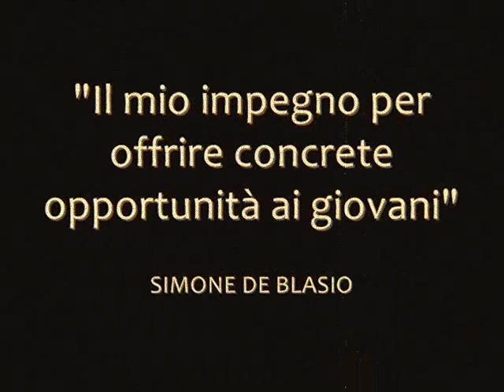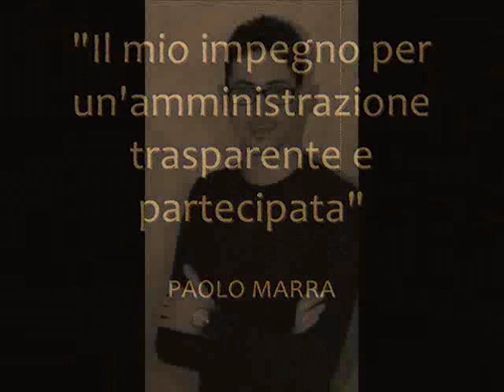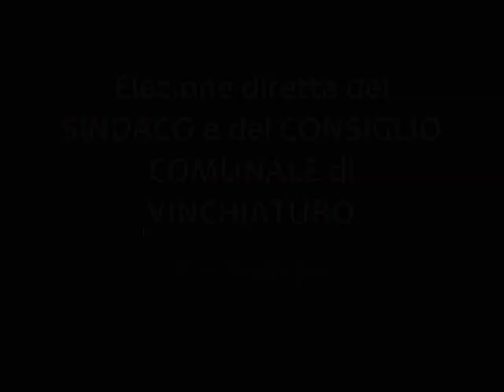VINCHIATURO Libertà è partecipazione per Vinchiaturo - Presentazione LISTA n° 1 ( LUIGI VALENTE)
Presentazione della lista N°1 alle elezione amministrative comunali di VINCHIATURO - 15 e 16 maggio 2011
Candidato alla carica di Sindaco:  LUIGI VALENTE
candidati alla carica di consigliere comunale:
ANTONIO BRACCIO
COSMINA CARNEVALE detta MINA
SIMONE DE BLASIO
LUIGI IULIANO
ERNESTO LA VECCHIA
PAOLO MARRA
GIUSEPPINA MONACO detta PINUCCIA
ANNARITA PAIANO
LUCA SPINA